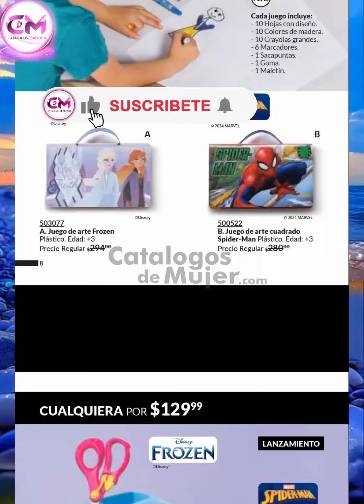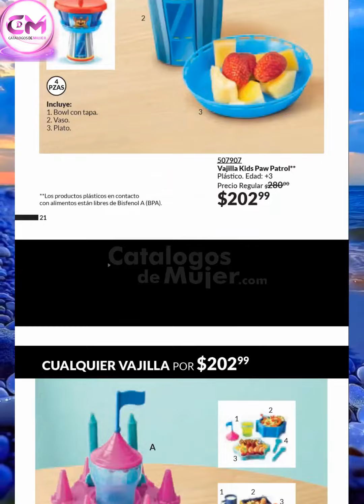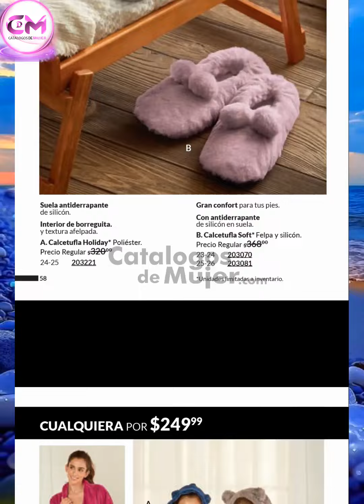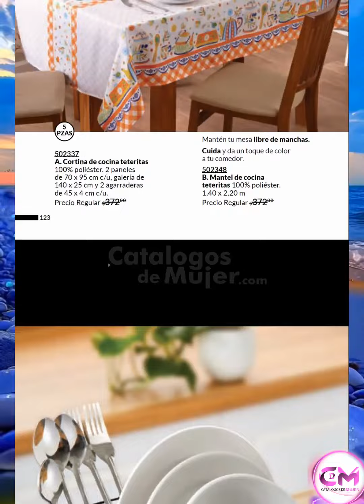AVON FASHION & HOME CAMPAÑA 11 2024 MÉXICO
BIENVENIDOS AL NUEVO CATALOGO DE / AVON FASHION & HOME CAMPAÑA 11 2024 MÉXICO

🌻🌼🌻MI HERMOSA COMUNIDAD, UNA VEZ MAS LES DOY INMENSAMENTE LAS GRACIAS POR SEGUIR Y CONFIAR EN NOSOTROS ESTAMOS MUY AGRADECIDOS CON VUESTRO CARIÑO 🌻🌼🌻

Para ver el catálogo completo de esta campaña 11 2024.